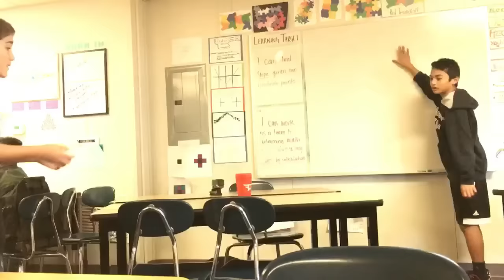THE MOST INSANE PING PONG TRICKSHOTS!!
...15 Likes?¿...

Song: Blank by Disfigure